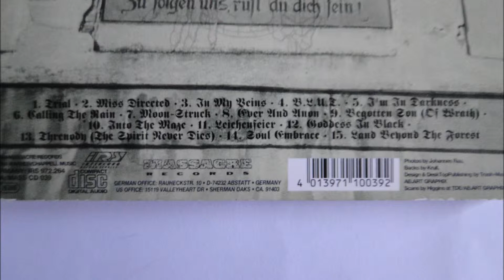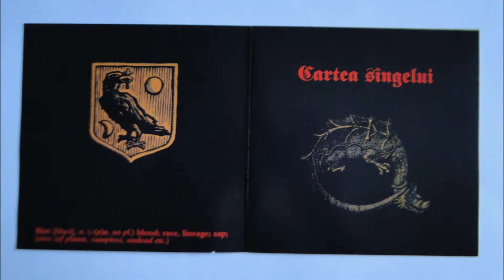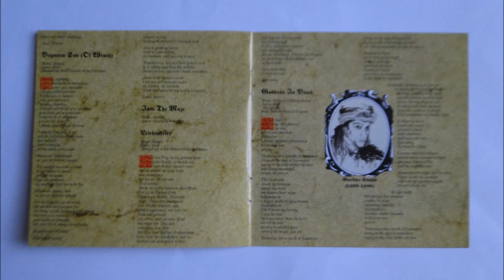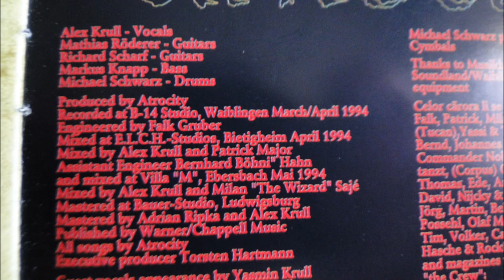Atrocity - I'm in Darkness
Artist: Atrocity
Album : Blut, limited edition digipack CD
Track : 5
CD    : 1994 Massacre Records MASS CD 039